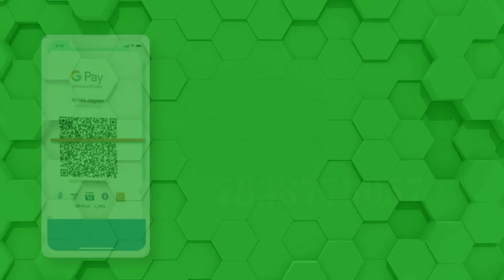बागवानी | 'एआई किट' | मल्लिनाथ पशु मेला | एग्रो टेक | IFFCO | Krishi News | Agrotech | Baghwani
आज के कृषि न्यूज़ में देखिये बागवानी पर पड़ी मौसम की बेरुखी की मार!, जम्मू कश्मीर में 'एआई किट' किए वितरित, श्री मल्लीनाथ पशु मेले का हुआ आयोजन, सरकार एग्रो टेक स्टार्टअप पर करेगी फोकस और किसानो की आय में 200 रुपए प्रति एकड़ का हो रहा है मुनाफा